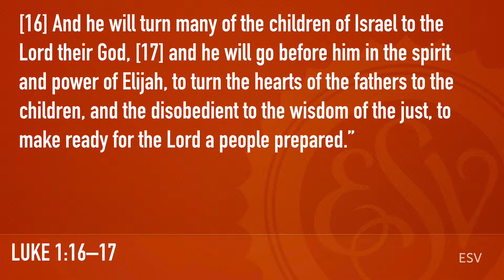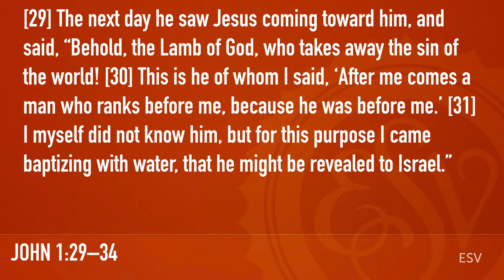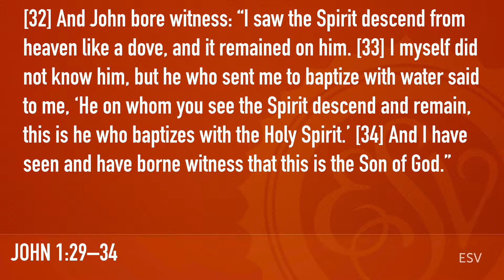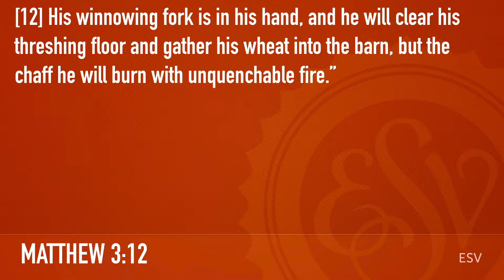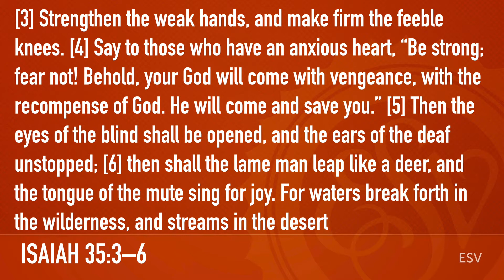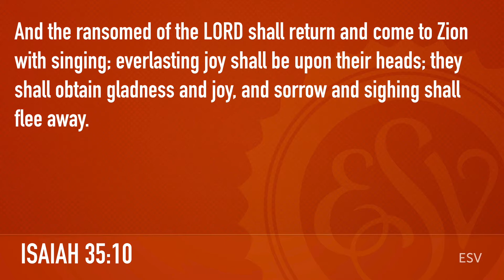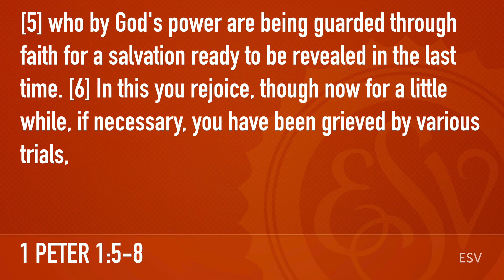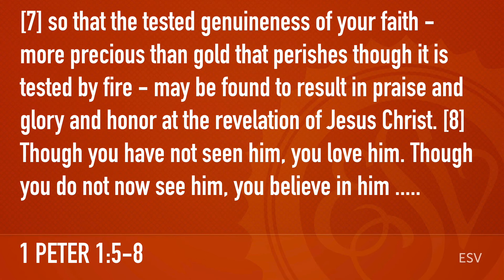WHEN JESUS DOES NOT MEET YOUR EXPECTATIONS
MATTHEW SERIES #44
MATTHEW 11:1-15
Pastor Billy Jung - Hope of Glory Presbyterian Church